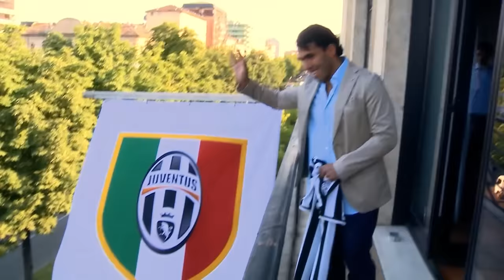TEVEZ UNCOVERED | Exclusive Carlos Tevez Interview! | Juventus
Carlos Tevez sits down in an exclusive interview to reflect on his time at Juventus!